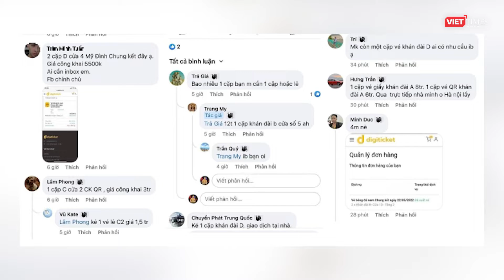Giá vé xem chung kết SEA Games 31 tăng hàng chục lần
Ngay khi đội tuyển U23 Việt Nam lọt vào trận chung kết bóng đá nam SEA Games 31 gặp Thái Lan, giá vé đã được đẩy lên cao gấp từ 10 đến 20 lần giá gốc.